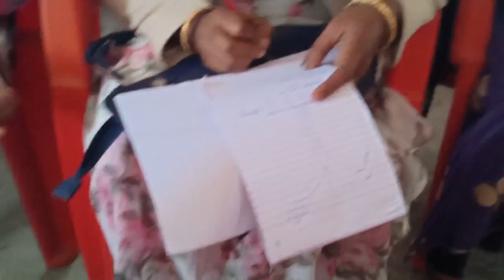MAS Training in Dibrugarh with 3_Good_Trainer_Thank_U_To_All_Trainer_And_Forida_Ba#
Jaf baruah blogs